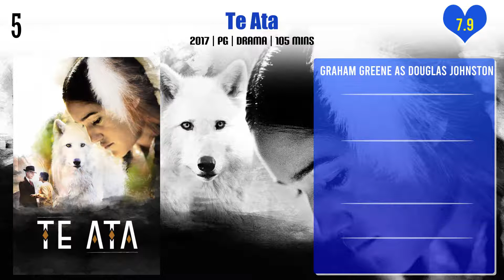Graham Greene Top 10 Movies | Best 10 Movie of Graham Greene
Top 10 Movies of Graham Greene

Find the list of movies by Graham Greene you can find more information, movie trailers, posters, reviews, youtube links in below link.

Pl. Comment down your favorite movie of Graham Greene